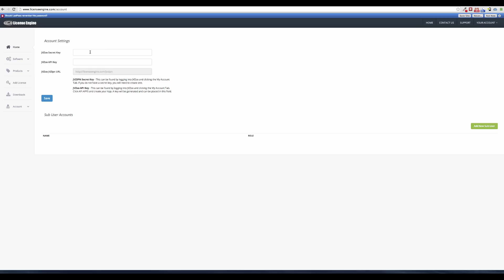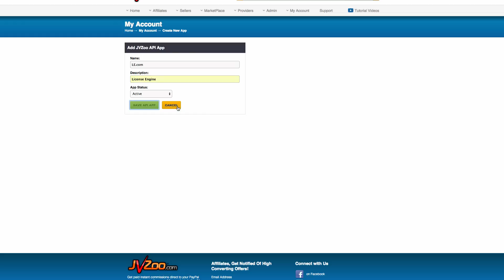How to Set Up Your Account on LicenseEngine.com